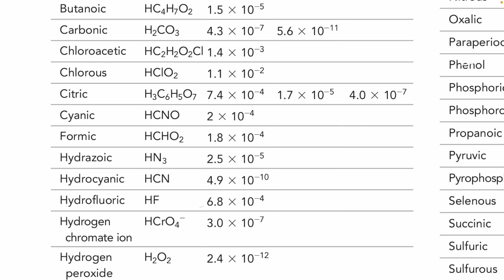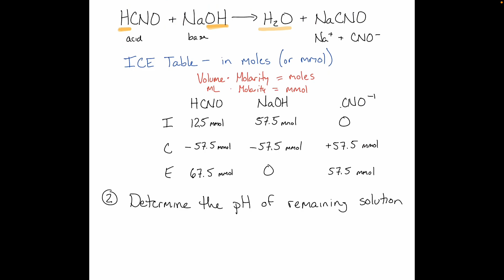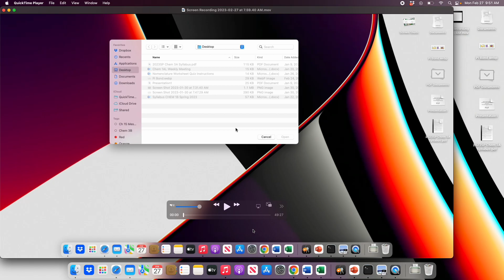Chem1BSP23 Chapter 18 Lecture 3